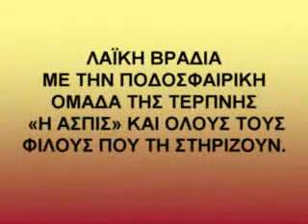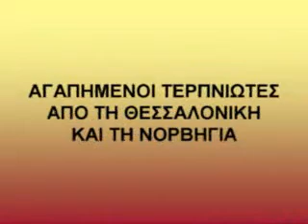ΜΓ.Σ.ΤΕΡΠΝΗΣ "Η ΑΣΠΙΣ"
ΛΑΪΚΗ ΒΡΑΔΙΑ ΣΤΟ ΑΓΙΟ ΜΑΝΔΗΛΙΟ ΤΕΡΠΝΗΣ